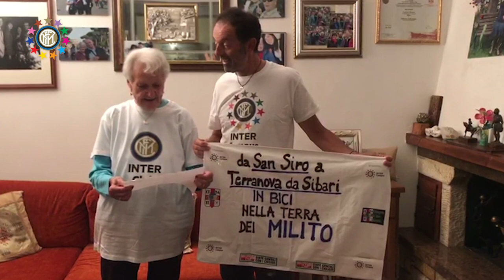Inter Campus nella Terra dei Milito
Da San Siro alla Terra dei Milito, un percorso di 1.300km in bici a sostegno di Inter Campus, insieme a Enzo Bernasconi e Inter Club Tri Basei.